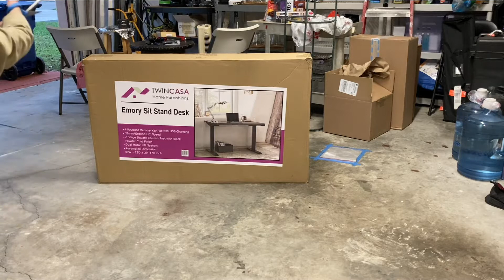Emory sit stand desk assembly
A quick unboxing and assembly video of the Emory sit-stand desk. At its lowest, the table top is 29.1 inches from grade, and 47.2 inches at its highest.   I have been pleasantly surprised by the utility of this purchase and would highly suggest procuring one for yourself or a loved one; especially if the recipient has terrible posture... like me. Anyway, I hope this helps you.